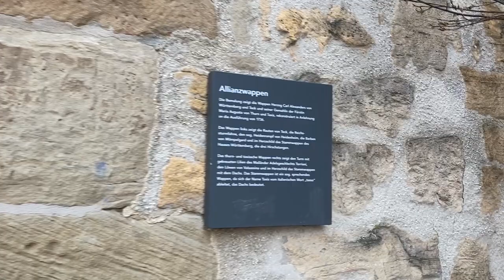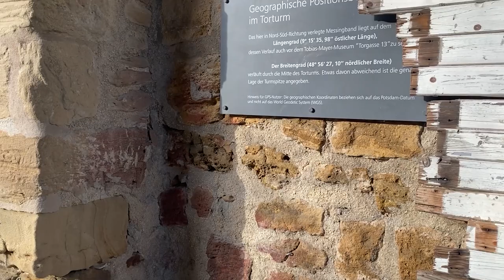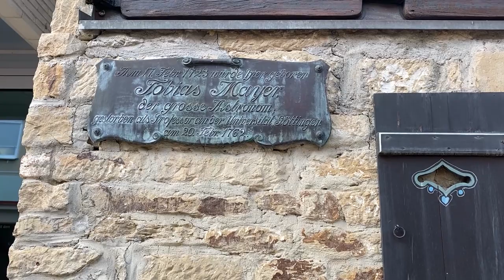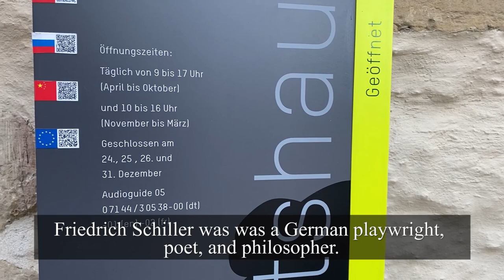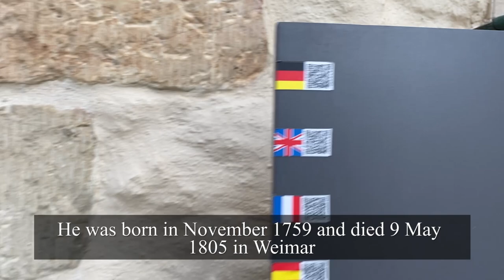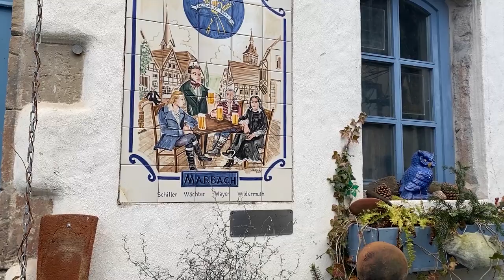Marbach am Neckar, Germany walking tour around hometown of Schiller and Mayer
Today I would like to invite to to join me on a walking tour around a town of Marbach am Neckar - the birthplace of Friedrich Schiller and Tobias Mayer. I would like to thank for music. If you are in Germany, you should visit it.
In this video I will show you Marbach, the historical old town and the birthplaces (houses) of Schiller and Mayer. We will walk along the bank of Neckar and go up to the Schillerhöhe, where the Schiller National museum is located.

This video is about: Walking in Germany, working in Germany, Live in Germany, living in Germany, moving to Germany, Baden-Württemberg,  Marbach am Neckar, Marbach-am-Neckar, moving to Germany, what to see near Stuttgart, what to see near Ludwigsburg.